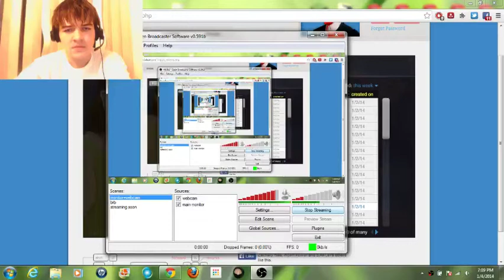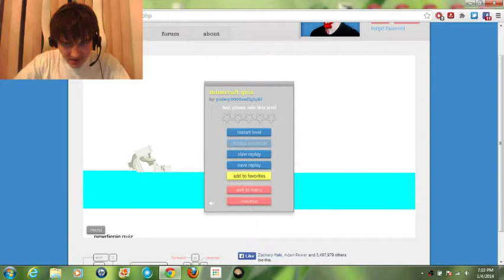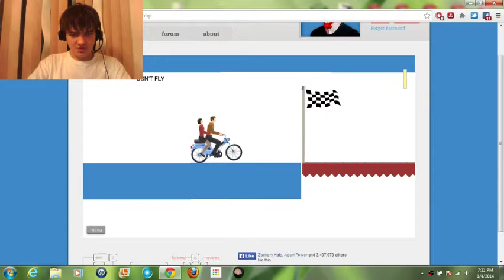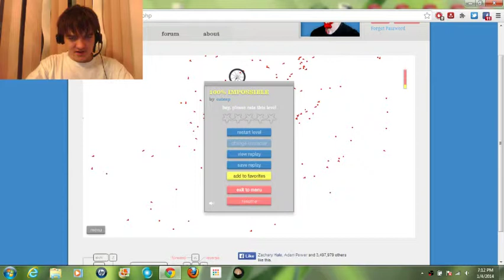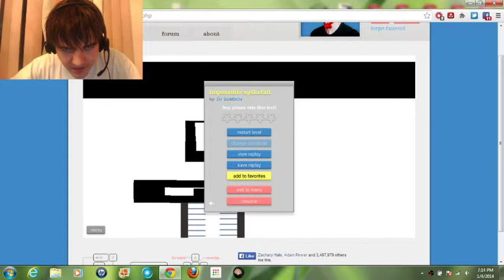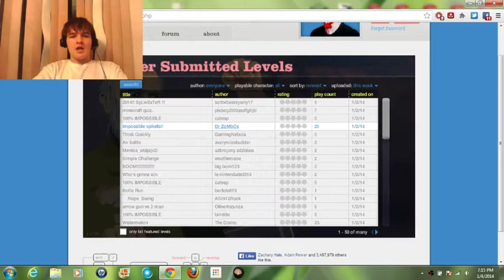Let Go of MY hands- Happy wheels